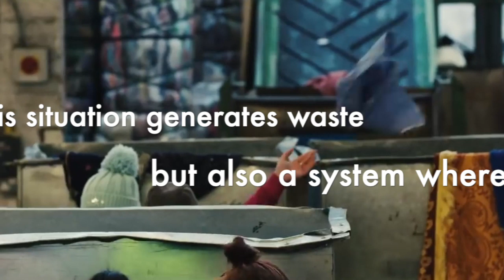Fashion Waste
Created by Luis Garcia